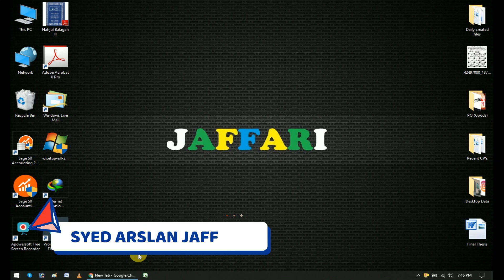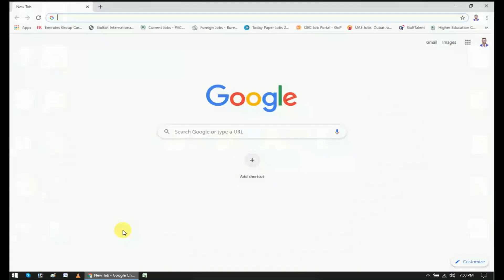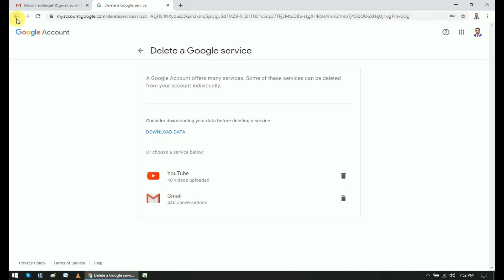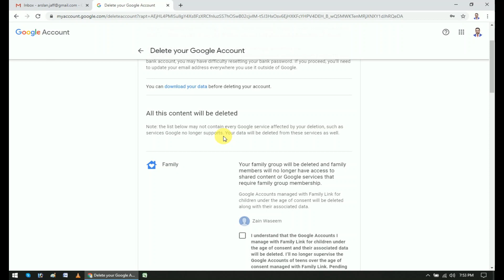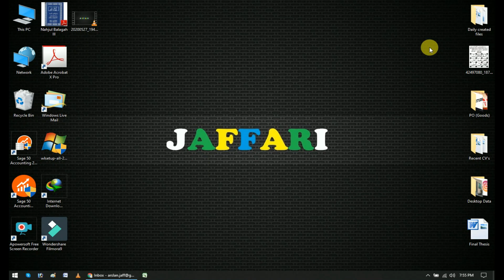How To Delete Your Gmail Account in Urdu-Hindi | Permanently Delete a Gmail Account | Arslan Jaffari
How To Delete Your Gmail Account,

In this video, you will learn how you can permanently delete your gmail account by using PC or laptop in easiest way.